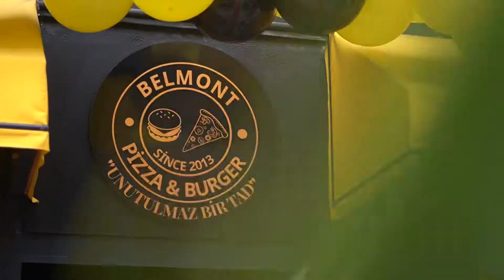Belmont Pizza Çekmeköy Açılışı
By Barış Organizasyon Tarafından Gerçekleşti 🙏👌🏼🎉🎷🎺